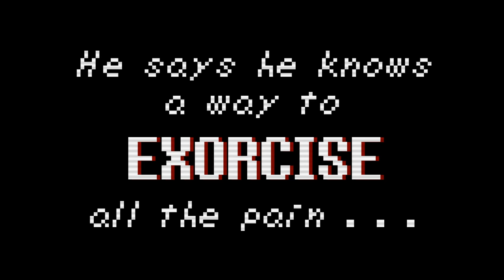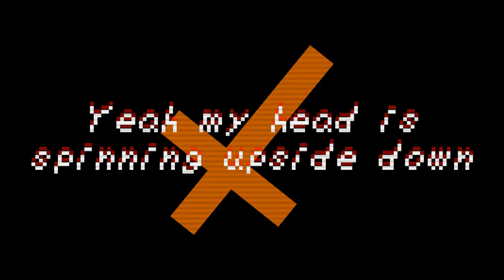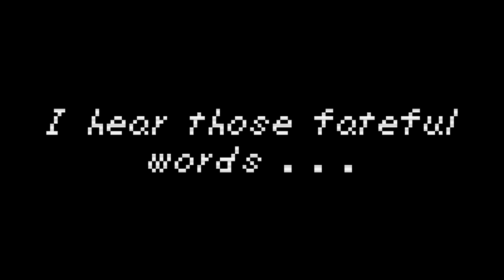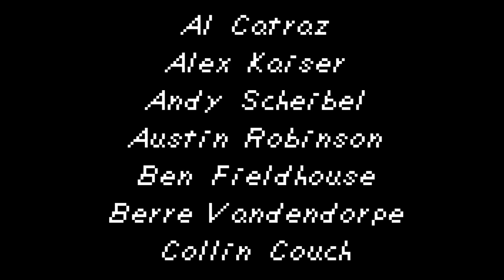Koa - FAITH (feat. X) (Official Lyric Video)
GaryLovesYou.com

Massive thanks to Airdorf, both for his permission and for making the hauntingly wonderful FAITH game series - y'all have no idea just how inspired these games got me.
Try out the FAITH Ch. III demo and wishlist The Unholy Trinity

Our lovely friend X-VA provided the voices of Father Garcia, Michael, and John Ward for this track

And, finally, our annual spooky EP is (finally) here! Nab ONE MONTH LATER from our digital store to get this track alongside some murderous MLP jams

You can also get access to the single version of FAITH, which includes its instrumental and a different cover artwork, by becoming a Patron or Bandcamp Fan! Peek at the links below~

❀ SUPPORT US / FOLLOW US ❀